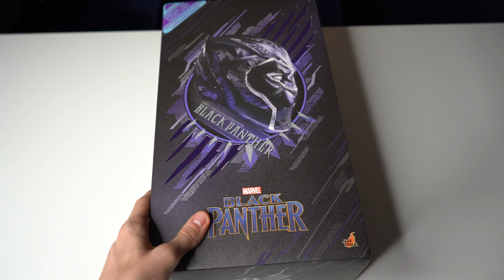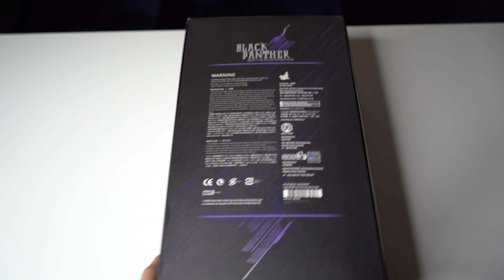ЧЁРНАЯ ПАНТЕРА ОТ HOT TOYS - ОБЗОР НА ФИГУРКУ!